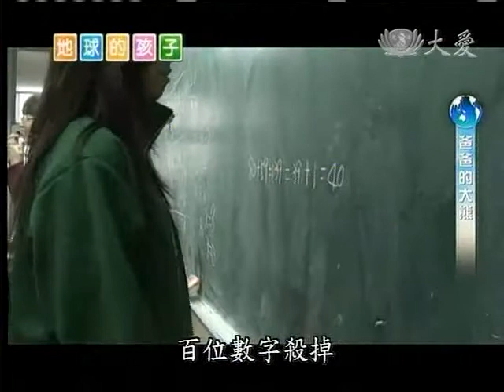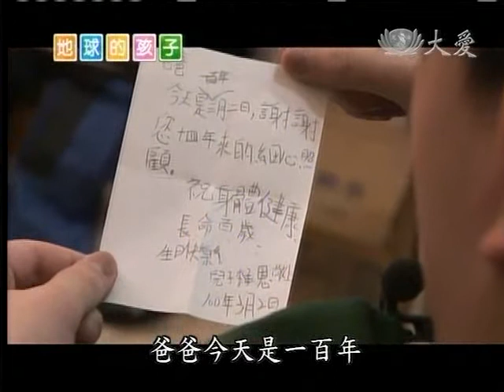20110802《地球的孩子》爸爸的大熊